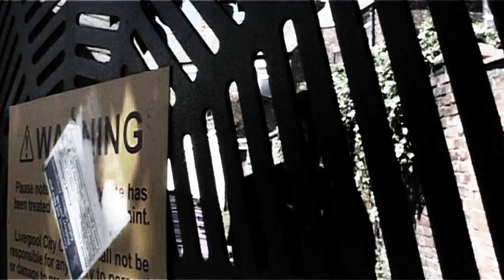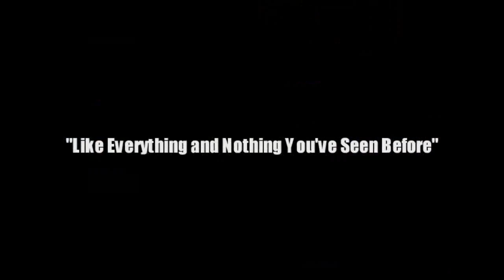Seifers Ghost- "Rat Trap"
Written, Directed and Edited by Paul J Machin 2008
All Machin Productions

Low End- ADVANCED MUSIC VIDEO- TWO Camera, one day shoot with 12 extras, costume and two days edting time.